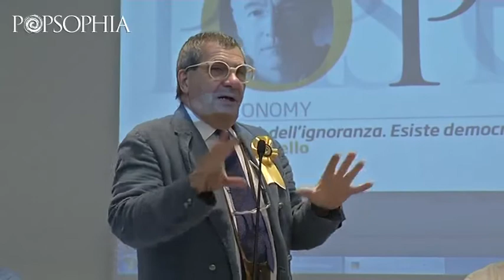L'ETA' DELL'IGNORANZA - FABRIZIO TONELLO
CIVITANOVA MARCHE. 20 Luglio 2012.  Nella rassegna Pop Economiy Fabrizio Tonello, protagonista il docente di Scienza dell'Opinione Pubblica presso l'università di Padova e autore del libro che dà il nome all'appuntamento: "L'età dell'ignoranza. Esiste democrazia senza cultura?" è infatti il percorso che Tonello intraprende per spiegare come può autogovernarsi un Paese che non legge e non si informa. Il video integrale: